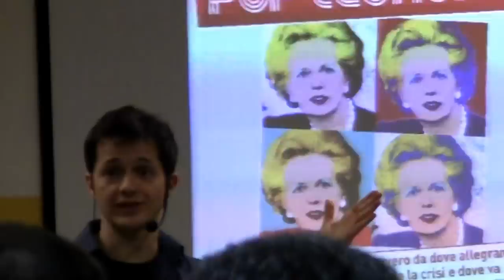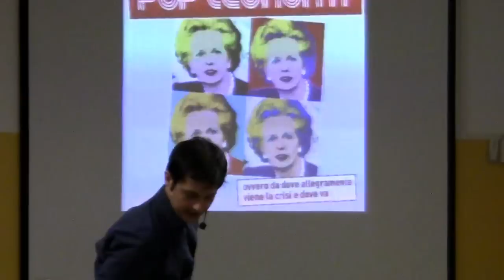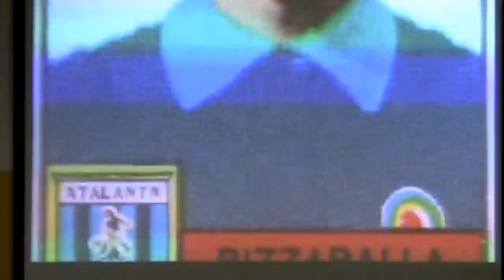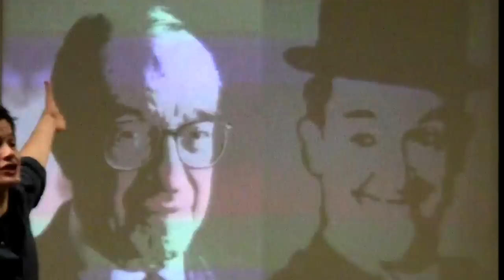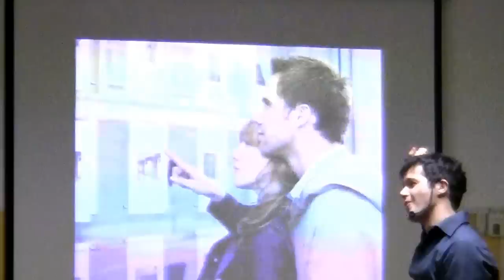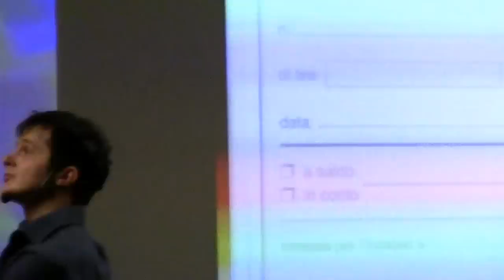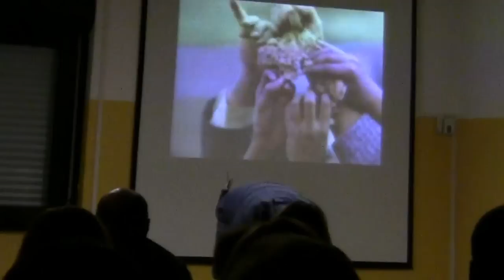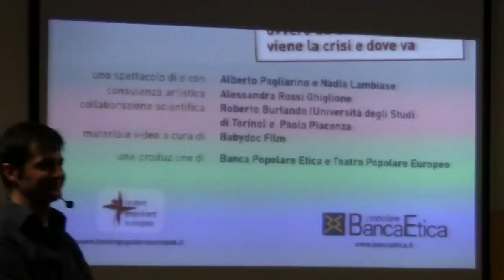Pop Economy - Comune di Malegno - 10 dicembre 2012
Registrazione della conferenza spettacolo - POP ECONOMY, ovvero da dove allegramente viene la crisi e dove va, avvenuta lunedì 10 dicembre ore 20.30 presso la sala conferenze della biblioteca comunale.